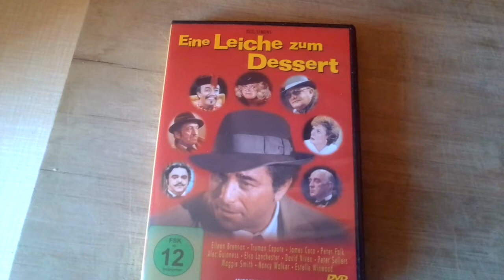Eine Leiche zum Dessert ist eine US-amerikanische Filmparodie aus dem Jahr 1976